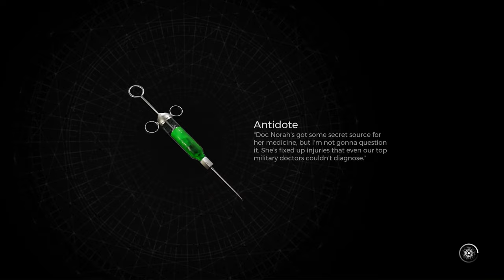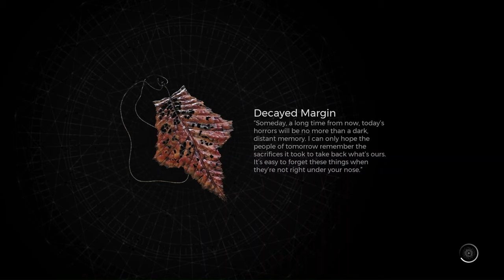The Bloat King, Faelin And The Labyrinth - Remnant 2 - Veteran Playthrough w/Russ Part 4